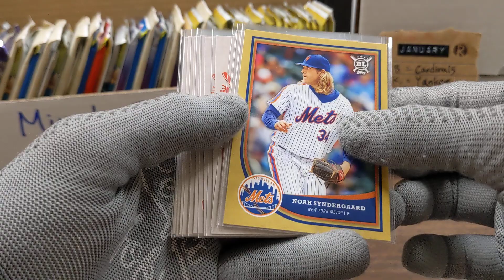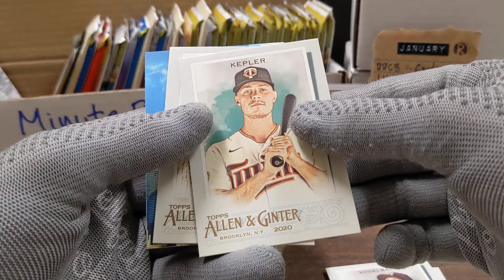Minute Rip 012621